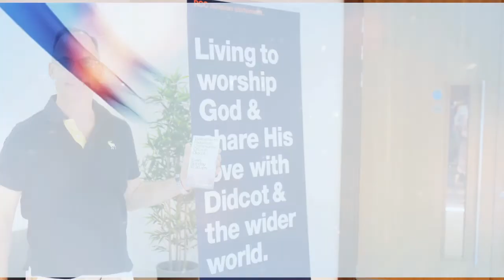Didcot Sunday Service 17 January 2021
Rejoicing in tough times (Romans 5:3-5)